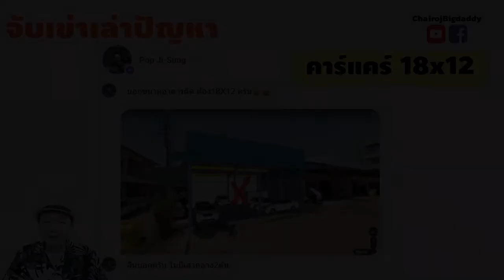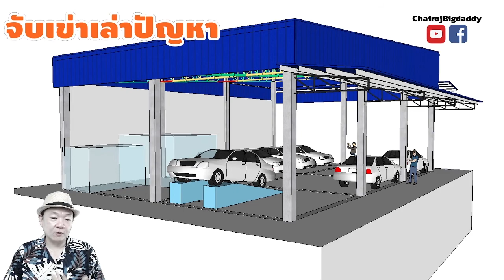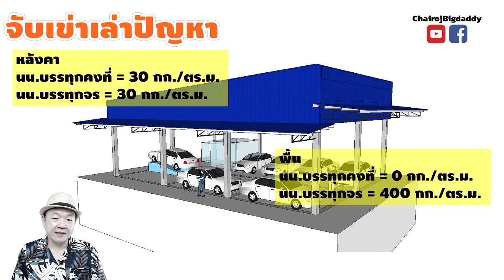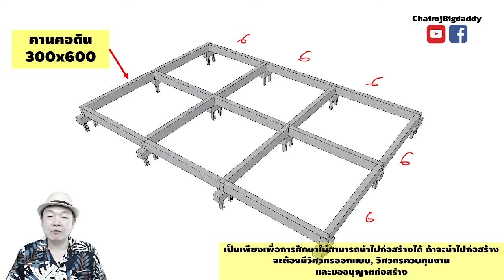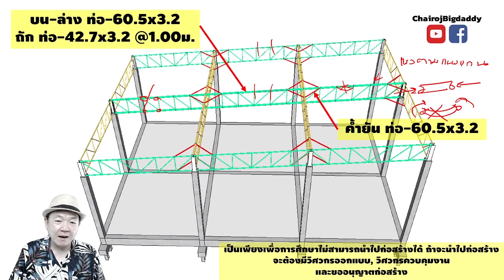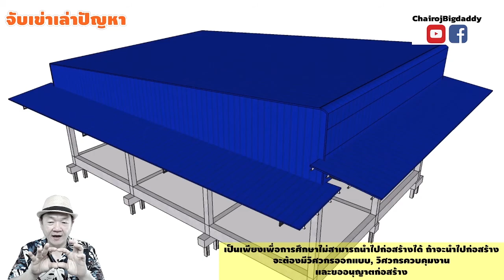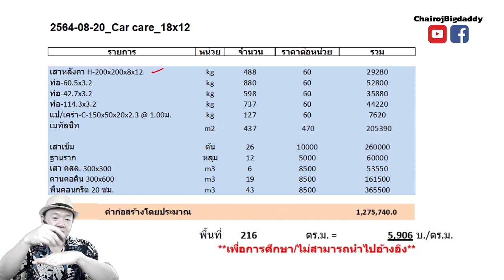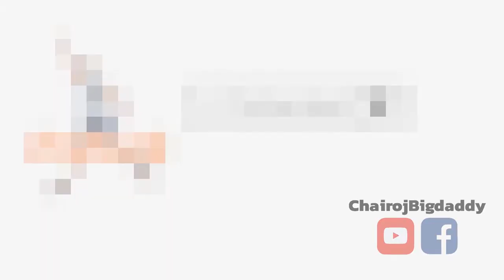คาร์แคร์ 12x18 เอาเสาออก | จับเข่าฯ | ช่างโรจน์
คุณพี่ POP ถามมาว่าอยากจะทำคาร์แคร์ ขนาด 12x18 ช่างโรจน์ช่วยแนะนำให้หน่อย ถ้าจะเอาเสาตรงกลางออก ให้ข้างในมันโล่งๆครับ